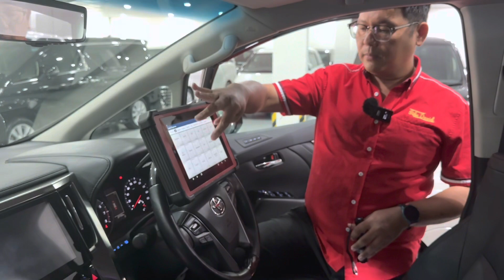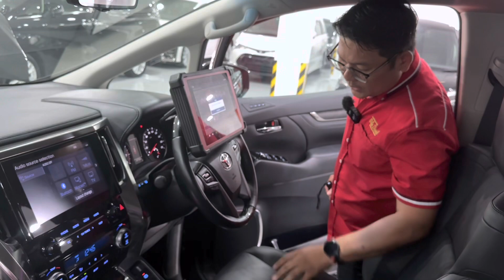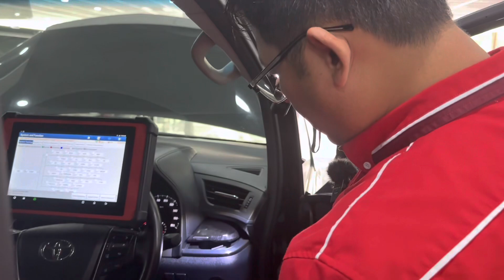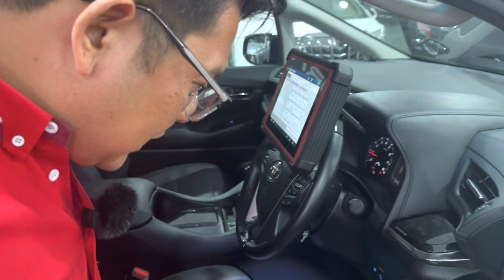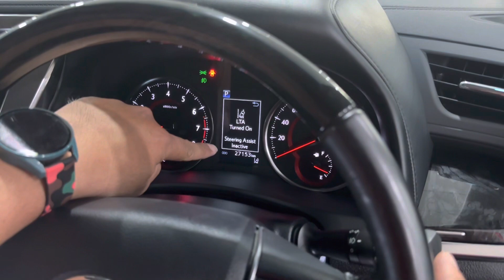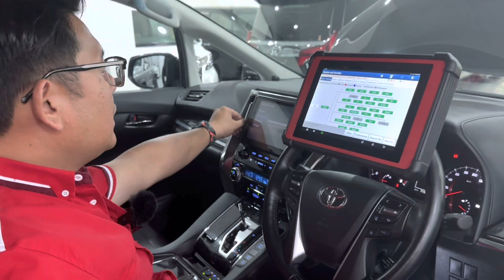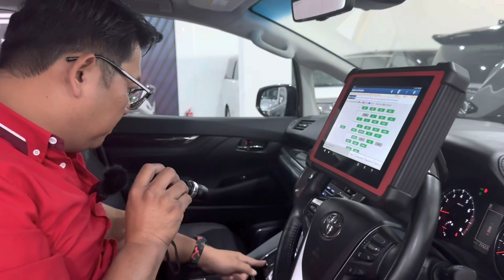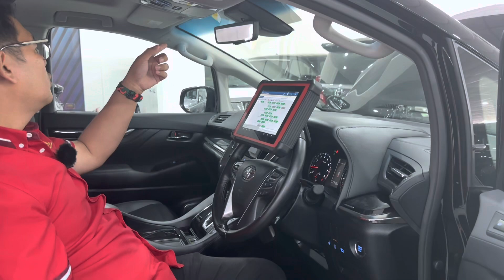Toyota Alphard 2020 Kereta Recond Full Inspection 😎